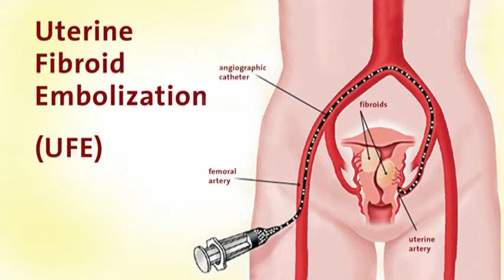Dr. Connie Hsu discusses uterine fibroid treatment options through ARA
Discover non-surgical, minimally invasive treatment options for uterine fibroids.